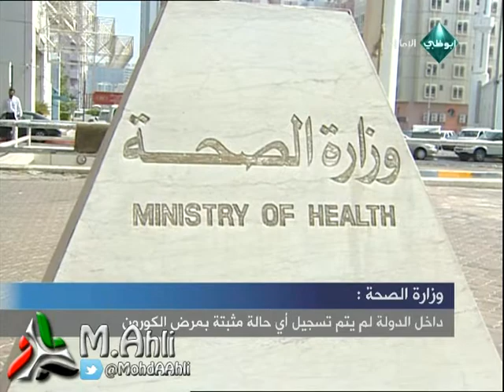وزارة الصحه الاماراتية تنفي اي اصابة بالفيروس الغامض والقاتل "كورونا"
وزارة الصحه الاماراتية تنفي اي اصابة بالفيروس الغامض والقاتل "كورونا" والذي أدى الى وفاة 15 شخصاً في السعودية